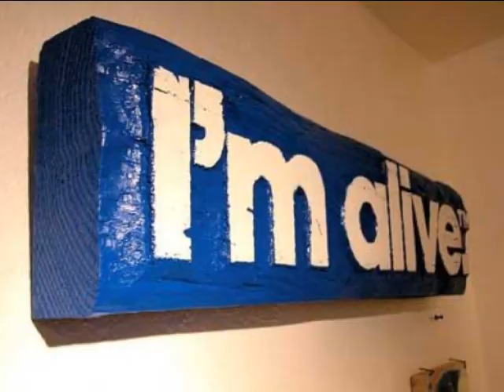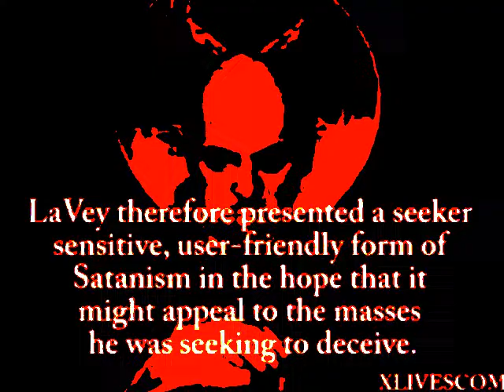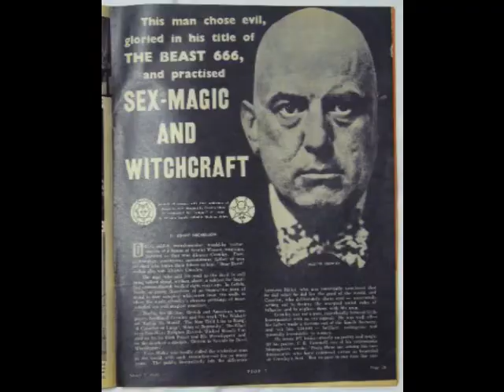Shun Charon- Set You Free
Shedding light on the situation in music today. This is my opinion on the manipulation of what real music is. Hotep!